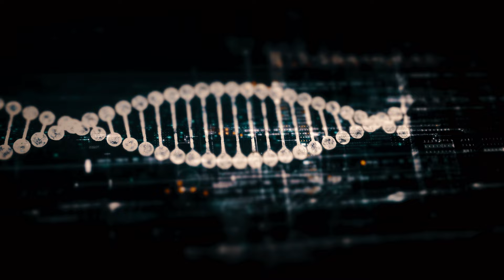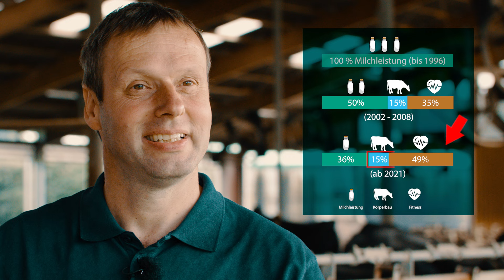Milchviehzucht im Fokus: Experte räumt mit Mythen auf! - My KuhTube Film 874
Zucht bei Kühen ist ein heiß diskutiertes Thema, und in unseren Kommentaren tauchen immer wieder Begriffe wie „Qualzucht“ und „Turbokühe“ auf. Höchste Zeit, mit einigen Mythen aufzuräumen! Unser KuhTuber Ulli, ein echter Experte auf diesem Gebiet, zeigt, was moderne Milchviehzucht wirklich ausmacht und welche Kriterien bei der Zucht von Milchkühen heute im Vordergrund stehen. Alles dazu im Video.